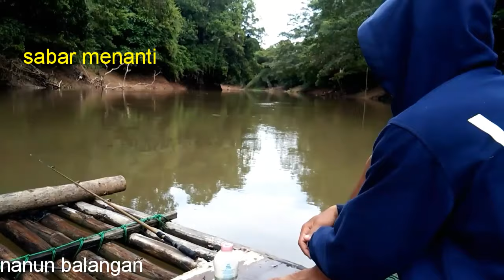MEBUAT UMPAN,, SETELAH ITU MANCING DAN DAPAT TIGA EKOR IKAN TAWES ATAU SANGGANG/IKAN AIR TAWAR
umpan buatan sendir mantap
sungai balangan lagi

Terima kasih tak terkira saya ucapkan🙏🙏🙏🙏🙏🙏🙏🙏